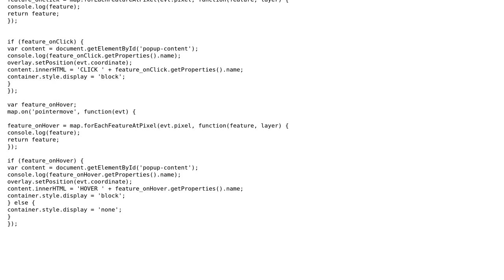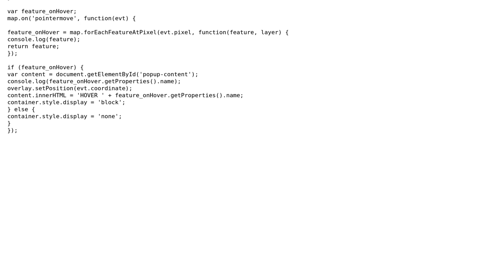GIS: GetFeatureInfo on mouse hover on feature in OpenLayers 3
With thanks & praise to God, and with thanks to the many people who have made this project possible! | Content (except music & images) licensed under CC BY-SA | Music | Images & others | With thanks to user Vishal user nmtoken user Mike and the Stack Exchange Network Trademarks are property of their respective owners. You are responsible for your own actions.